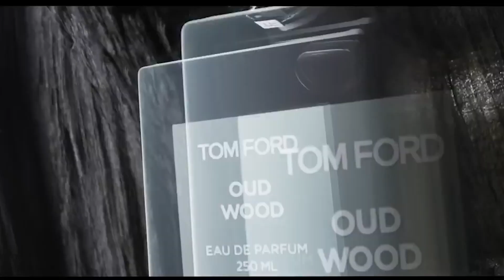Oud Wood Intense Tom Ford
Всем привет ,сегодня на обзоре аромат Tom Ford Oud Wood Intense
В комментариях напишите какой ваш любимый аромат  от Tom Ford
 и как вам аромат Oud Wood Intense Tom Ford ?

Почта